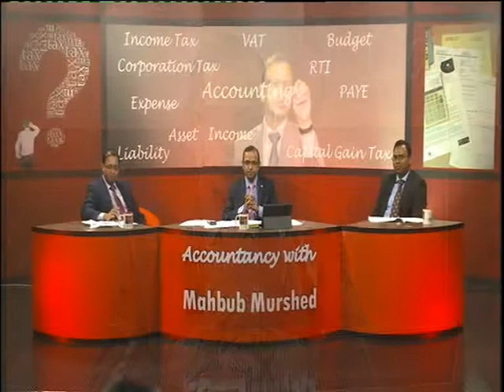Accountency with Mahbub Murshed S1 031113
An informative programme based on accounting, Income Tax, Corporation Tax,
Taxation for Self-employment, Partnership and Company needs. Presented by
Mahbub Murshed.Produced by Robin Hyder Khan, On Sky 852. For Live